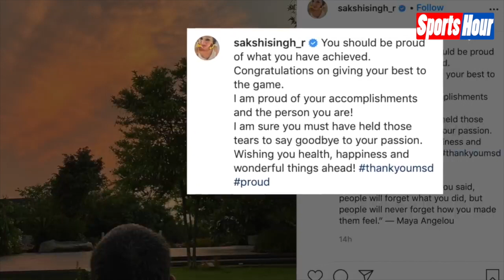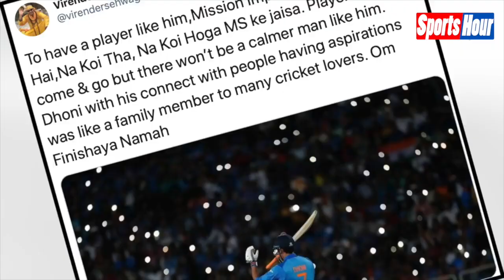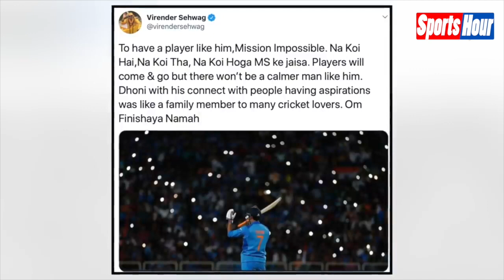DHONI के Retirement पर साक्षी ने का बड़ा बयान- अपने पैशन को अलविदा कहते हुए आंसुओं को रोका होगा आपने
टीम इंडिया के पूर्व कप्तान और स्टार क्रिकेटर महेंद्र सिंह धोनी ने इंटरनैशनल क्रिकेट से संन्यास की घोषणा कर दी है। धोनी ने 15 अगस्त की शाम को इंस्टाग्राम पोस्ट के साथ इंटरनैशनल क्रिकेट को अलविदा कहा। धोनी की पत्नी साक्षी ने उनके लिए एक खास मैसेज लि